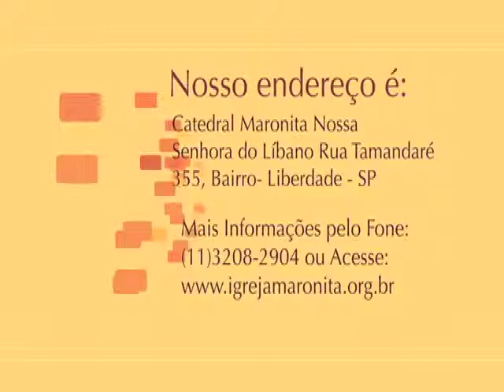Agenda Maronita 2011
Agenda do bispado Maronita, saiba os dias e horários das nossas missas na catedral de Nossa Senhora do Líbano.